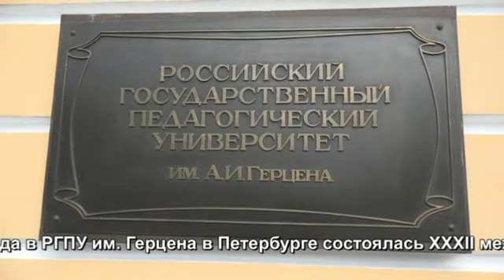Демидова Е.Е. о преступности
Демидова Елена Евгеньевна, научный сотрудник МГУ имени М.В. Ломоносова (Россия) – Цифровизация и преступность: страноведческий аспект